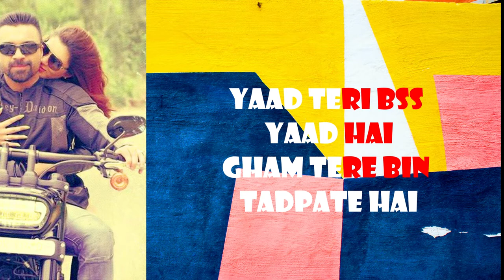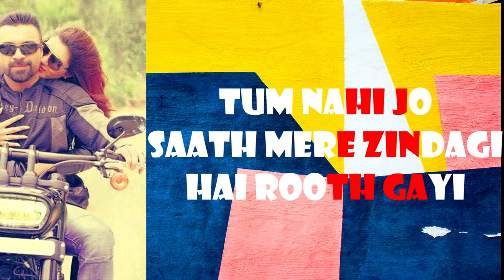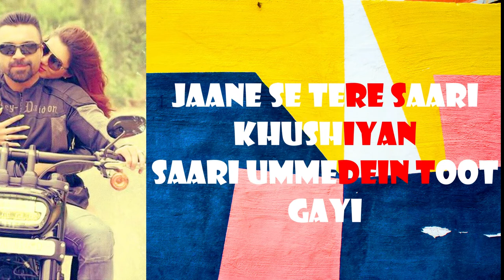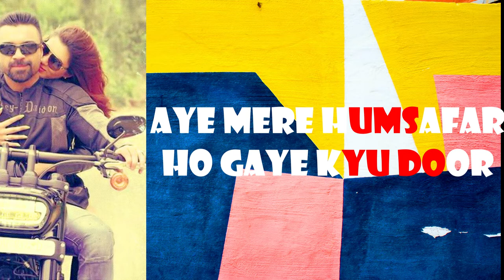Pal Pal Lyrics | Ahmad Shaad Safwi Feat. Ajaz Khan, Sahar Afsha | New Hindi Song 2020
Presenting brand new song PAL PAL in the voice of Ahmad Shaad Safwi featuring Ajaz Khan & Sahar Afsha. The song is composed by Ajay Nagarkoti and penned by Ajay Nagarkoti & Farhaan KN.

Song: Pal Pal
Singer: Ahmad Shaad Safwi
Additional Voice: Ajay Nagarkoti
Music Director:  Ajay Nagarkoti
Lyrics: Ajay Nagarkoti & Farhaan KN
Music production: Ayon Manna
Additional production: Arjit & Saurav
Vocals recorded @ Let' s Record U.k by far Vibhu pranat dixit
Vocal processed @ SRV studio Haldwani
Mixed  by Saurav Pokhariya I
Mastered by Ajay Nagarkotit HD
Ek Numbar Production Presents
Producer : Ajaz Khan & Aisha Khan
Concept : Ajaz Khan
Direction : Shadab Siddiqui
DOP : K Rajkumar
Editor : Nitish Chandra
Creative Director : Danish Khan
Casting : Noor Siddique
Choreographer : Chirag Zaveri
Teaser Edit : Bunty saroj mohanty
Cast : Ajaz Khan,Sahar Afsha